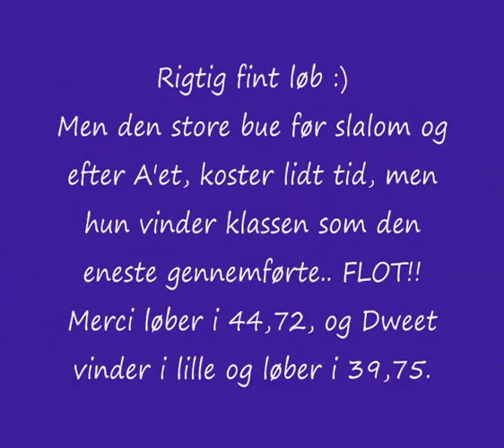Merci, 25. februar 2012 FAKSE.